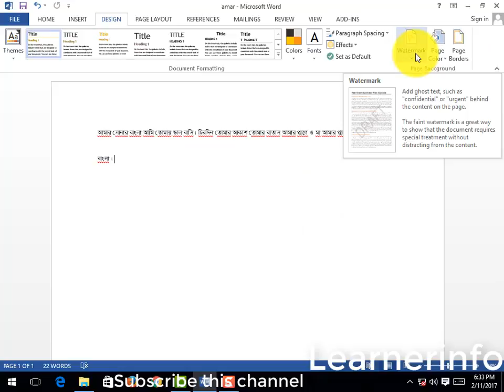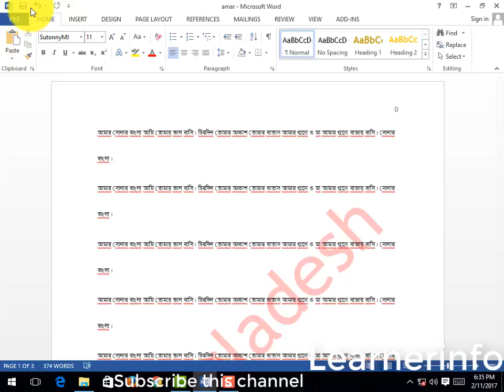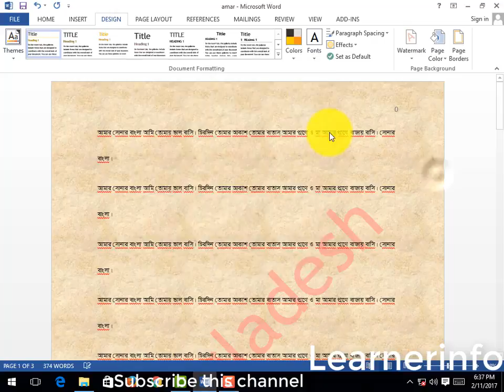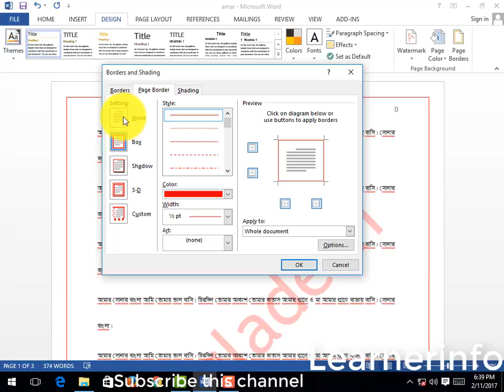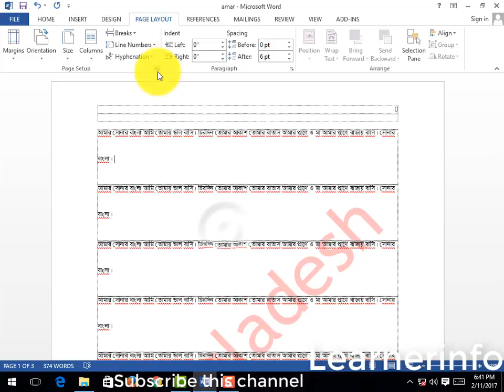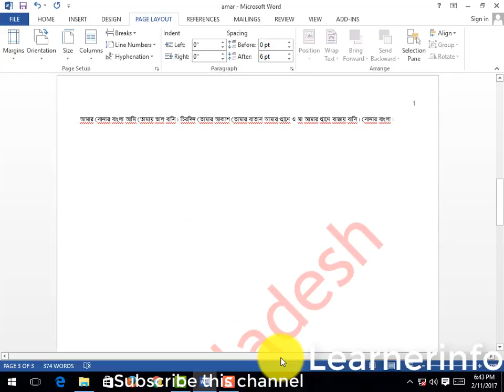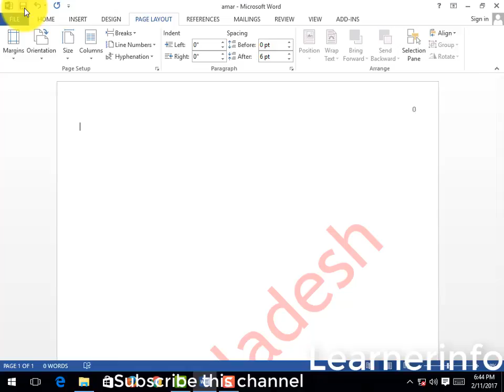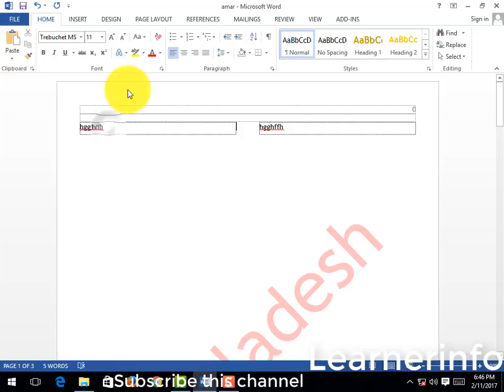How to Use Page Layout tab in MS Word 2016,2013,2010,2007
Select the Layout tab. Click the Orientation command in the Page Setup group. A drop-down menu will appear. Click either Portrait or Landscape to change the page orientation.

USE OF PAGE LAYOUT TAB | HOW TO USE PAGE LAYOUT AND DESIGN ON MS WORD 2016,2013,2010 AND 2007

How to Make Money on YouTube!2 2017 | How To Create A Youtube Channel And Earn Money (FULL TUTORIAL)

YouTube Channel Suspended: How to Get Back on YouTube আর যেনো সাসপেন্ড না হতে হয় তাই যেনে নিন।

How to edit videos, only 9 min, ভিডিও এডিটিং শিখুন মাত্র ৯ মিনিটে।এখন নিজের ভিডিও নিজেই এডিটিং করুন

দেখে নিন কোন ভিডিওতে কে কত টাকা income করেছে। শুধু ভিডিও না দেখে ভিডিওটির income ও দেখে নিন

Excel এ রেজাল্ট শীট তৈরী করুন খুব সহজে | How to make a result sheet in ms excel by hb learnerinfo

use of page layout tab in ms word
uses of page layout tab
how to use page layout tab in word 2007
use the page layout tab to insert a table